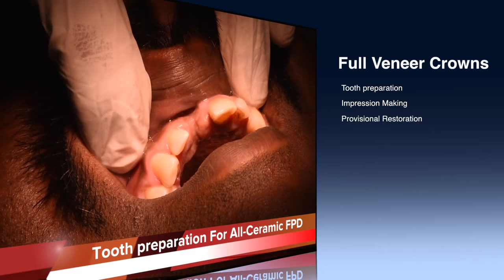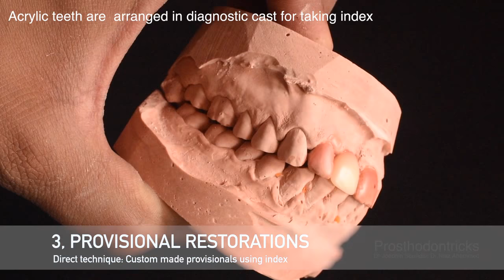Ceramic Crown and Bridge - Crown Preparation | Impression Techniques | Temporary crown.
A self explanatory case demonstration video for dental students/Practitioners, Describing 1, All ceramic tooth preparation 2, Fpd impression techniques 3, Direct Temporary crown.